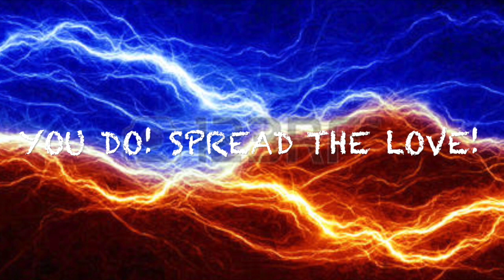Sublo ‘Ice Cold’ DJ Mixclip 1 - WARNING -HIGH ENERGY!!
The first Mixclip from the brand new ACIDGARAGE team - Sublo ‘Ice Cold’ Dj and MC ‘Fire Hot’ Riskology1. Loads more Mixclips to come so you can appreciate the talent and passion of this high energy team